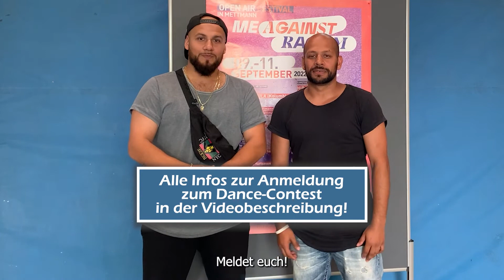ME AGAINST RACISM - Hip-Hop-Day mit Neso & Dino vom TKM-Kulturverein e.V. Duisburg (24.08.2022)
Vom 09. bis 11. September 2022 findet das Open Air Festival "ME AGAINST RACISM" statt. Mit dabei am Samstag, dem sogenannten "Hip Hop Day": Neso & Dino Salijevic vom TKM-Kulturverein e.V. Duisburg.

Neso wird am Samstag als Moderator durch die Veranstaltung führen und Dino sitzt in der Jury des Dance-Contests, der am Samstag statt finden wird.

Zum Dance-Contest kann sich übrigens jeder auf der Seite des Festivals anmelden

Was sonst noch alles am Samstag los ist, erklären Neso und Dino in unserem Video.

Weitere Infos:
ME AGAINST RACISM
Open Air Festival in Mettmann

Wann?
Vom 09. bis 11. September 2022

Wo?
Sportgelände des Konrad Heresbach Gymnasium
Laubacher Str. 13
40822 Mettmann